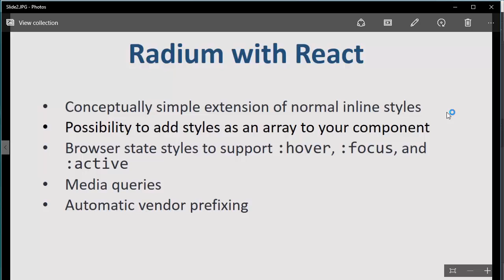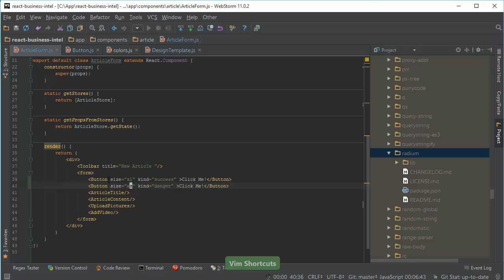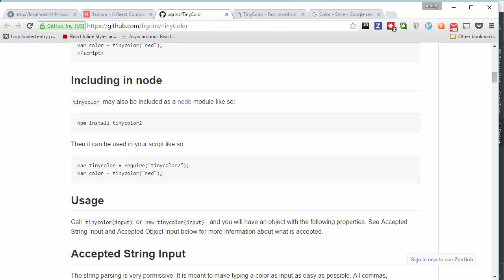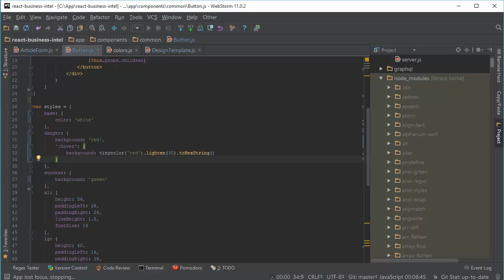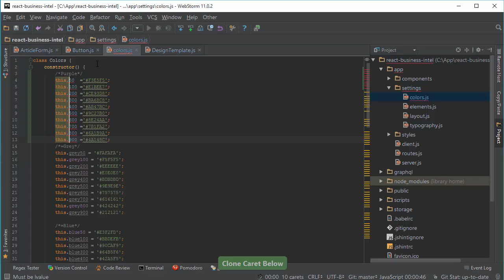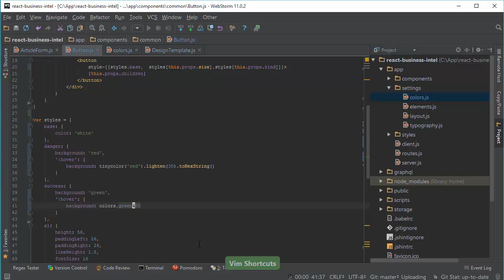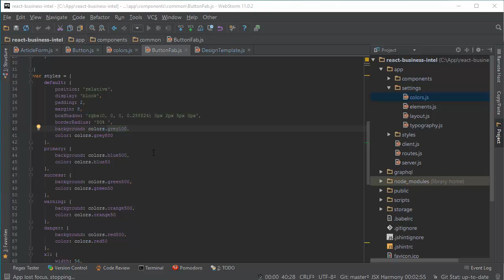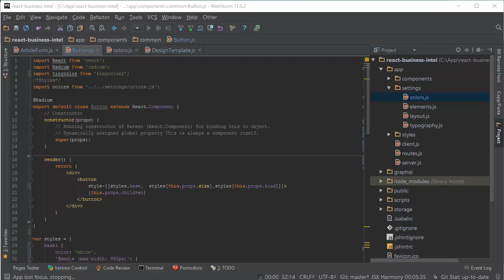7. React Best Practices Component Architecture. Inline Styles. Part 2 - Radium.